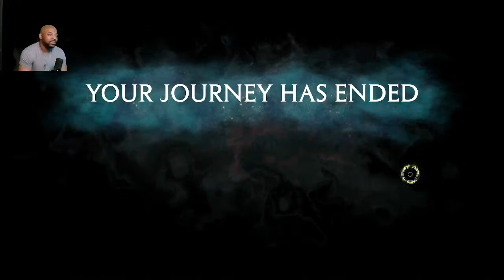Copy of Hogwarts Legacy : Part 7 lets go